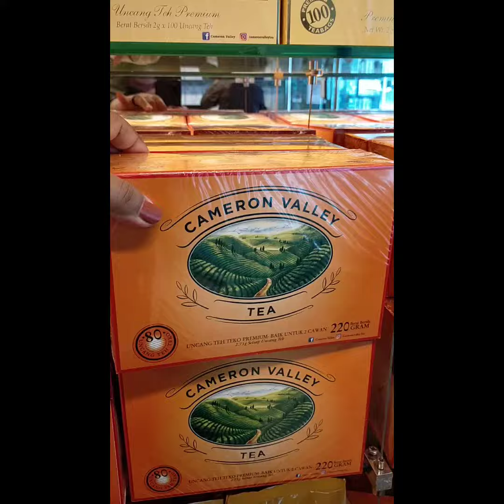A Walk In The Evening @Tanah Rata CH